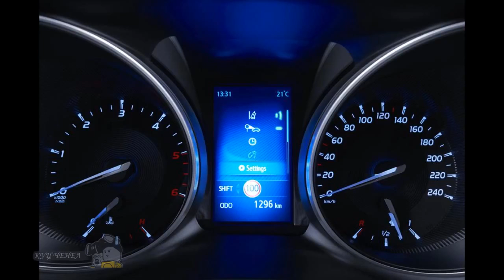2015 Toyota Avensis new cars at Geneva show